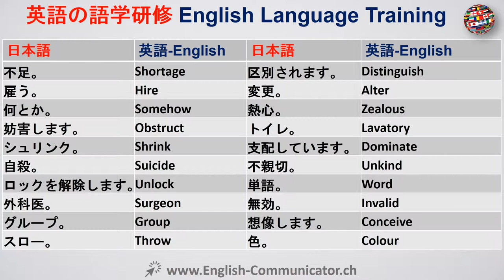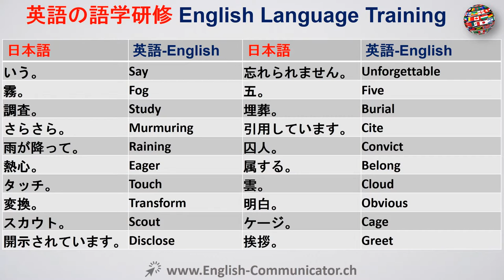#41 日本語での英語学習 Cambridge English 三郷市 光市 吉川市 大船渡市 小浜市 我孫子市 松阪市 湯沢市 福岡市 萩市 釧路市 鹿児島市 武雄市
英語翻訳英語に日本語、日本語から英語へ。
文法演習コース無料オンラインYouTubeの英語コースは、金融英語ILEC法律英語言語学ITASA国際ケンブリッジオックスフォード英国アメリカ皮層のあるディプロマ初級英語上級英語研修IELTSケンブリッジ国際英語力試験システムILEC国際法英語検定ICFE国際証明書を学ぶ学ぶリスニングライティングスピーキングを読みます英語KETキー英語のテストKET CAMBRIDGE英語圏のディプロマ資格MELABミシガン英語評価バッテリーMETミシガン英語テストBULTASビジネス英語のテストサービスPET予備英語テストPET予備英語テストケンブリッジ言語の証明書を、英語発音の評価ITEP国際テストを話す科学アシスタント話し言葉の外国語TSEテストとしてTELC英語の英語テストのヨーロッパ言語証明書TEP試験の学習オンライン無料で無料で英語を学ぶ料無料オンラインの英語英語の文法の英語のことわざ学習PTEピアソンテストは無料で学習英語
English to Japanese ,Japanese to English Translation English Language.